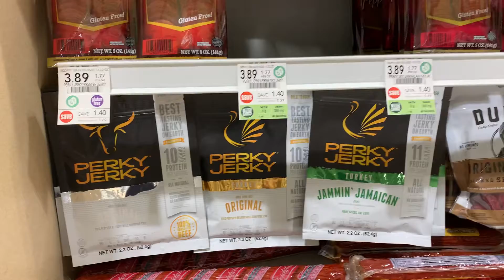2020 August 15th John Tull checking out the Beef Jerky at Publix looking for Perky Jerky